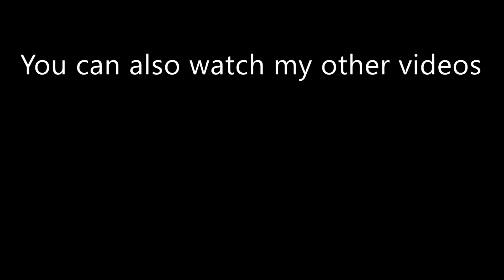Mike Tyson vs Lennox Lewis | Fight Highlights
Lennox Lewis vs. Mike Tyson, billed as Lewis–Tyson: Is On, was a heavyweight professional boxing match that took place on June 8, 2002 at the Pyramid Arena in Memphis, Tennessee. The defending unified WBC, IBF, IBO, and The Ring champion Lennox Lewis defeated former undisputed heavyweight champion Mike Tyson by knockout in the eighth round. Prior to the event, Lewis was awarded The Ring magazine heavyweight title, which had been vacant since the late 1980s and was last held by Tyson.